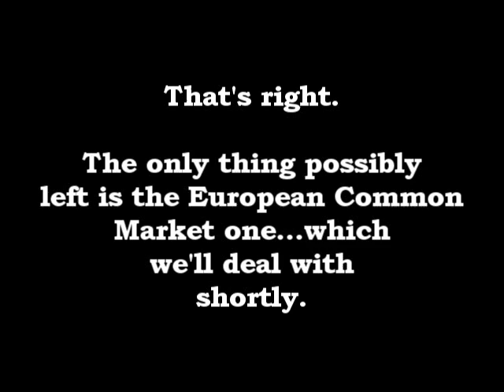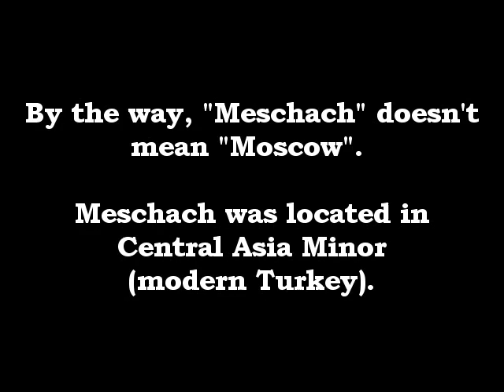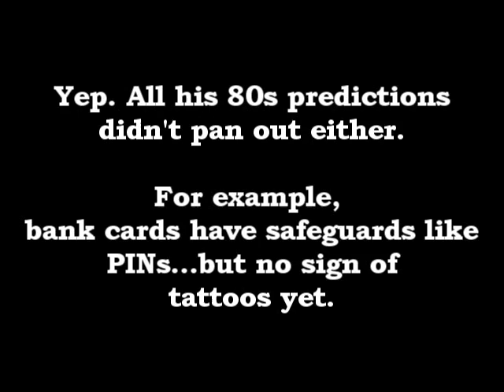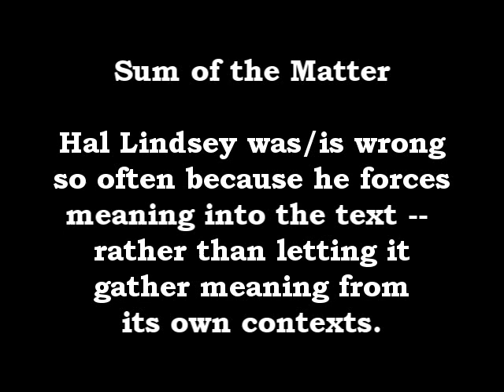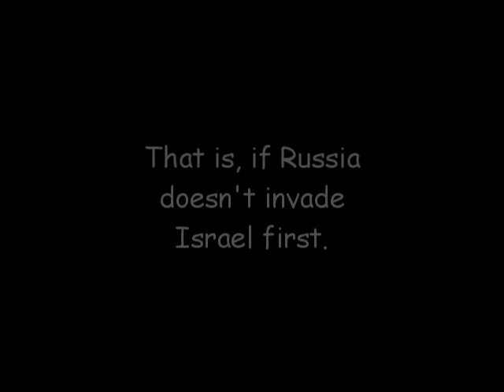End Times Quackery 3: Lindsey vs Lindsey vs Lindsey vs Lindsey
In this episode, we use the TektonTV time machine to enable Hal Lindsey, the best known end times predicter in history, to have a conversation with himself. And himself. And himself. Oh, and himself, too.